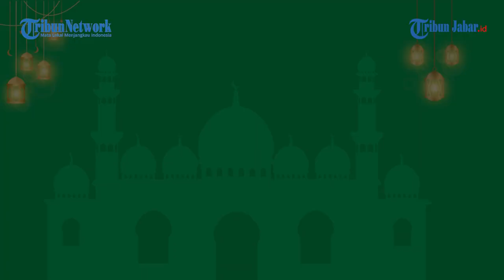5 Poin yang Mengagalkan Pahala Puasa I Ceramah Virtual Drs. H. Yusuf Ridwan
Drs. H. Yusuf Ridwan
Wakil Ketua DPW PPP Jabar
Ketua Fraksi PPP DPRD Kab. Sukabumi

1. Keutamaan bulan ramadhan (keistimewaan bulan ramadan)
2. Surga merindukan kepada 4 golongan
3. 5 Poin yang Mengagalkan Pahala Puasa
4. Hikayat seorang laki² bernama Muhammad
5. Kebaikan yang dilipat gandakan orang berpuasa di bulan ramadan
6. Menuntut ilmu dibulan ramadan
7. Dialog Nabi Musa dengan Allah SWT